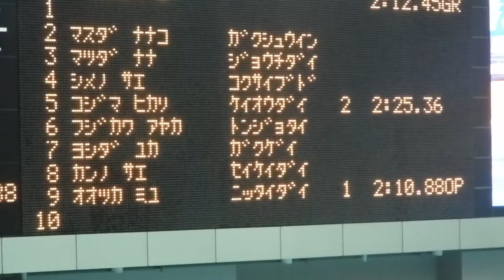関カレ 200m fly 小島